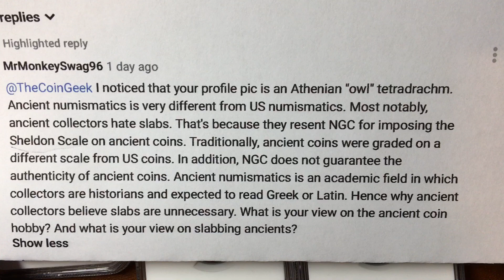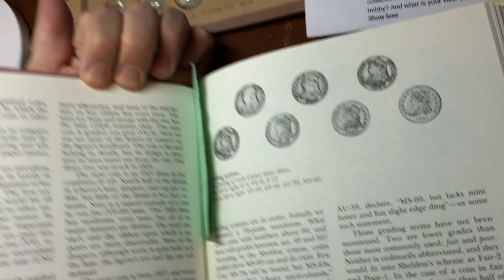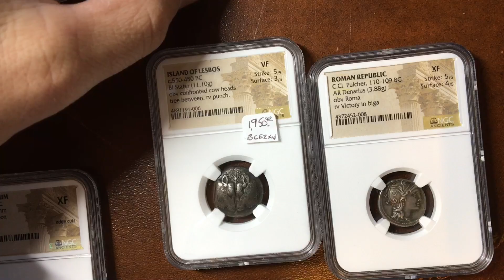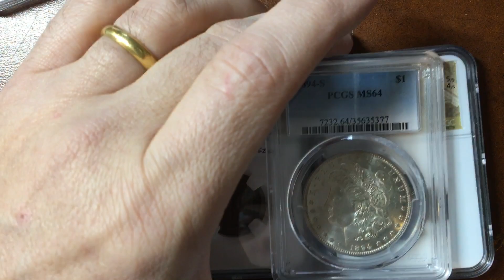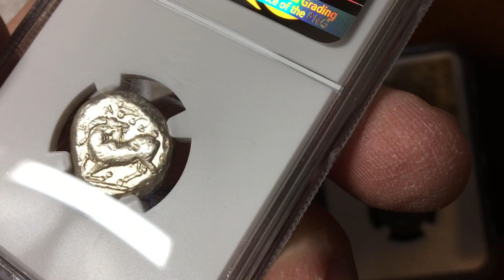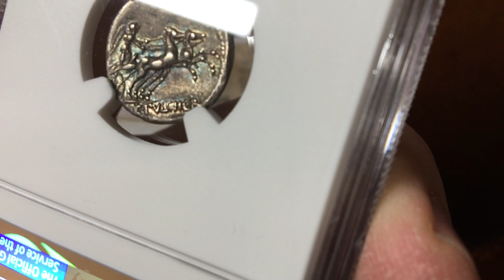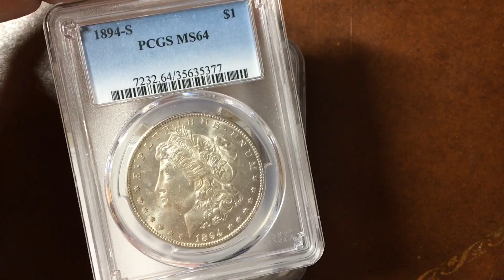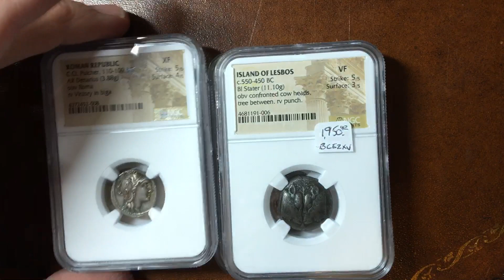How are ancient coins graded by NGC ? Collecting ancient coins.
This video is In response to the questions about grading ancient coins and what the future of the ancient coin market looks like. Hint: ancient coins are awesome !